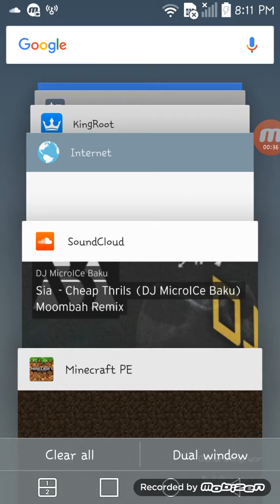*Show my skin request!* from-AlixaMoon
Hey sup guyz I do tutorial thursdays,fun fridays,gaming saturdays and Speedpaint sundays!

Stay cool duds!